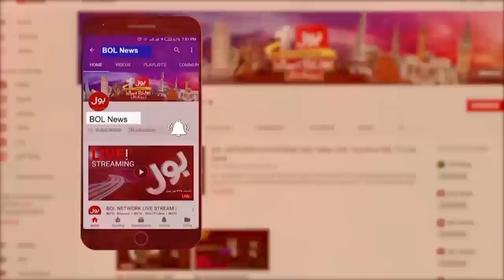Army Chief Asim Munir Ne Mujhe Kia Bataya? | Sheikh Rasheed Analysis | Jameel Farooqui | Viral Video